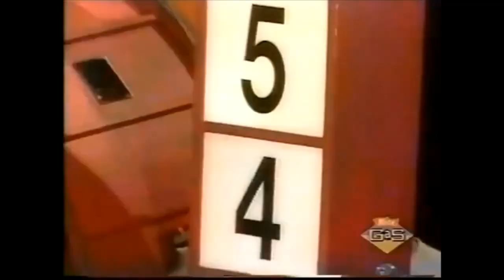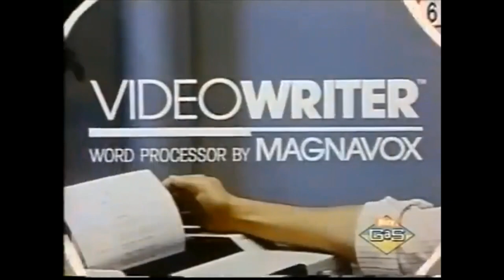Double Dare [1988] - Crazy Critters VS. Burton Express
Celebrity Week II：Jerry Superian of "Small Wonder", VS. "Charles In Charge" blonde herself, Josie Davis.

2024 - Continuing to strive for more fun & less TROLLS to deal with; plus more female viewers & tributes to show.